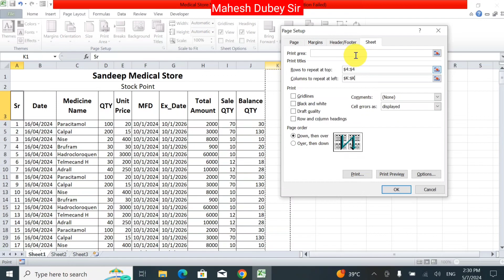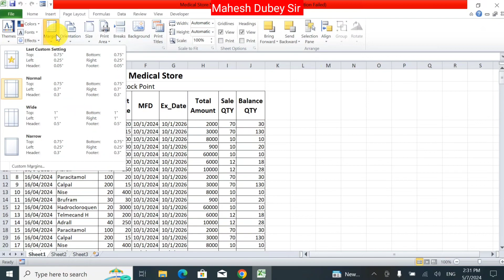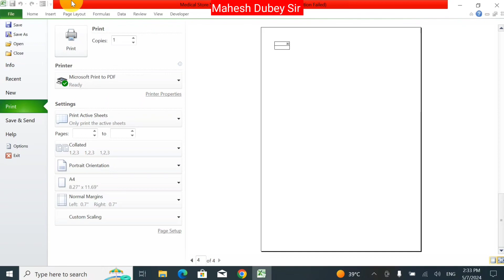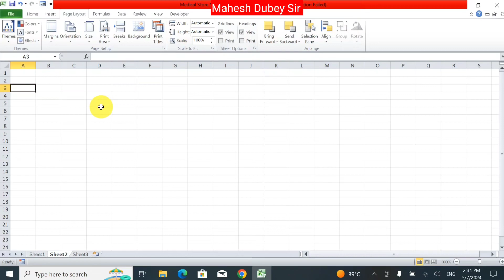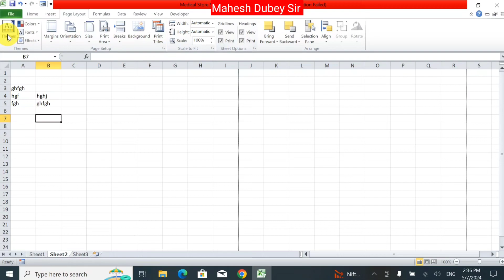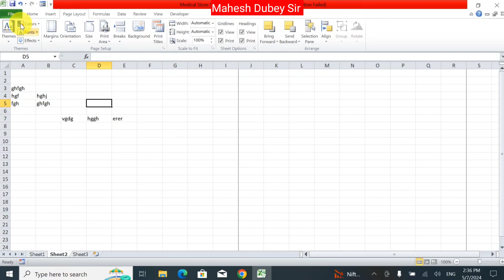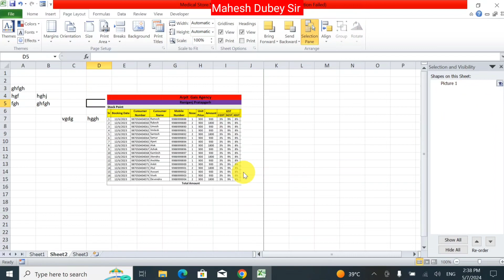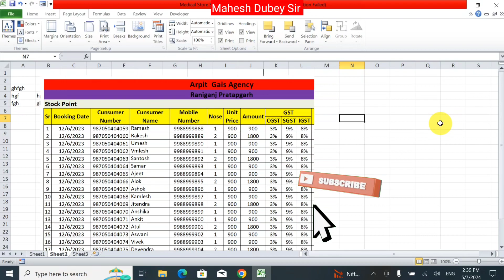Excel me print title ka use kaise kare | Heading aur guidelines ko kaise print kare | excel gyan